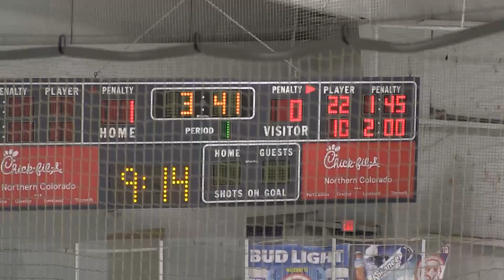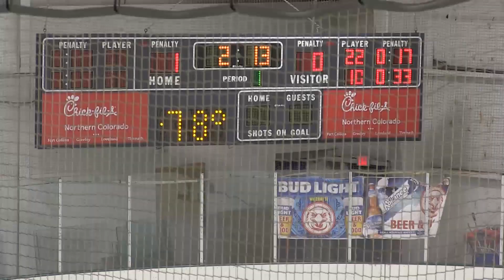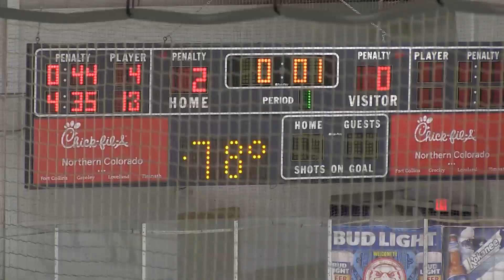MoHi CHSAA Fort Collins Period 1 1-31-2020